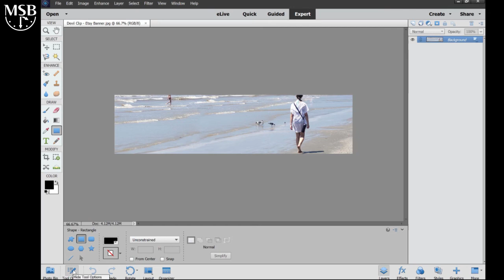Photoshop Tools Tutorial 2021 - Ecommerce Photo Editing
Images are an important part of any online business. Learn how to use the menus in Photoshop Elements to change how various tools are used. Bring your social media and marketing to the next level for your ecom business.

7 MINUTE ECOMMERCE TIPS TO MAKE MONEY ONLINE

JOIN THE 7 MINUTE A DAY SOCIAL MEDIA CHALLENGE
💌 You're invited!
📈 In this challenge you'll create up to 3 months of social media content to drive sales.
⏱️ What's your commitment?
Just watch 5 lessons per week & use the tips to create custom social media for your brand.
🗓️ Don't have time every day?
No worries. Watch the lessons when you have time. The lessons each week should take no longer than 1 hour combined.
❓ Questions?
Please ask. I'll be happy to answer them.

💬 Comment on THIS video
😇 Message me the daily “Elise Fact”:

GET HELP FROM MY SCHEDULED BIZ

CONNECT WITH MY SCHEDULED BIZ